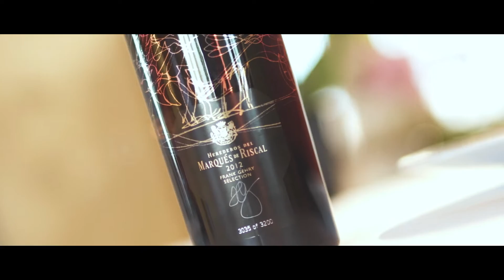Marqués de Riscal - Homenaje a los sentidos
Nuestros vinos Premium, un homenaje a los sentidos: Frank Ghery Selection 2012, Barón de Chirel, Marqués de Riscal Viñas Viejas y Barón de Chirel Verdejo Viñas Centenarias.